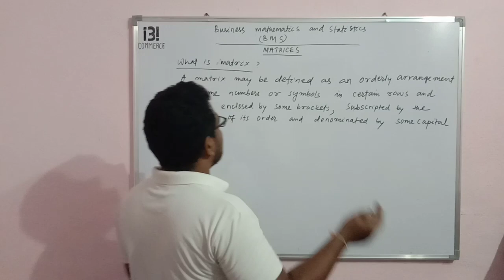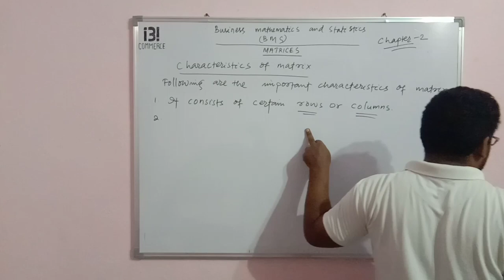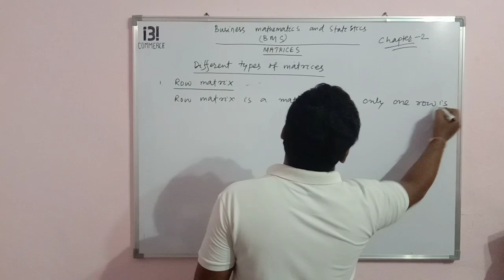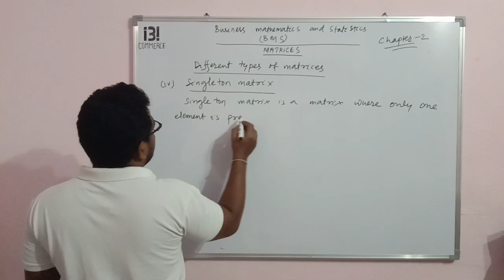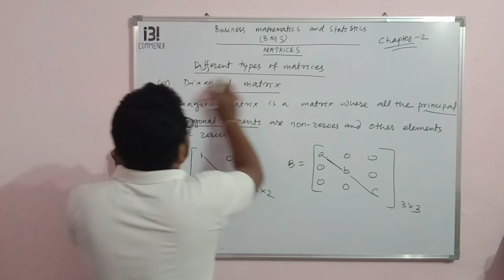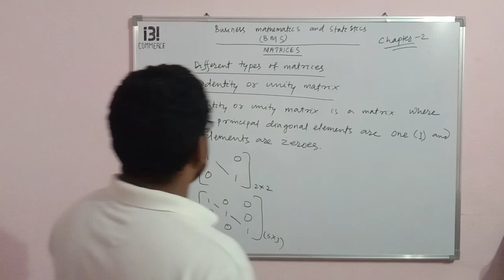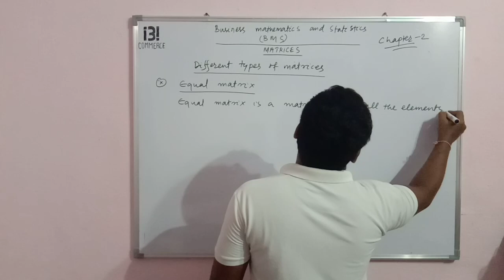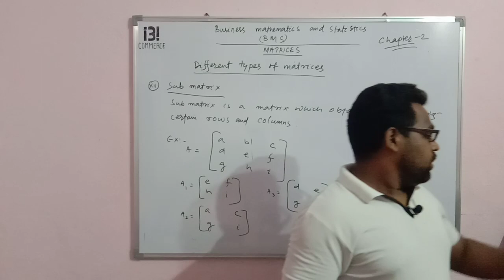METRICES (INTRODUCTION) CLASS -1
Introduction, Types Of Matrices